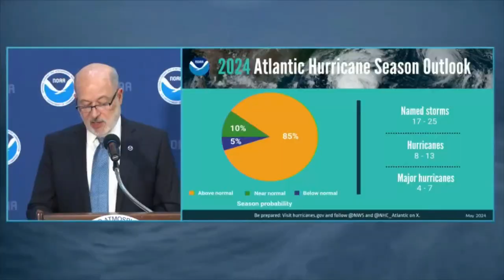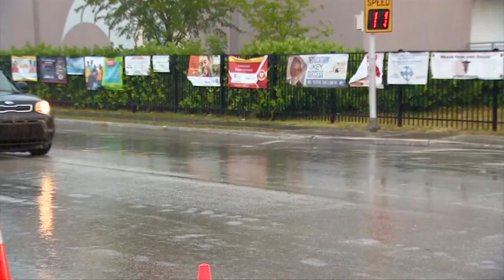NOAA predicts above-normal 2024 hurricane season for Atlantic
Forecasters at the NOAA Climate Prediction Center predict an above-normal hurricane season in the Atlantic basin for 2024. The season, spanning from June 1 to November 30, has an 85% chance of above-normal activity, a 10% chance of near-normal activity, and a 5% chance of below-normal activity.